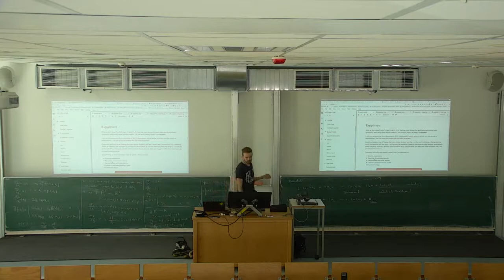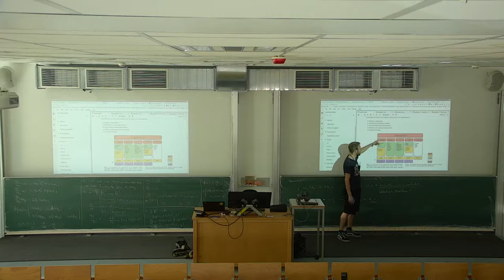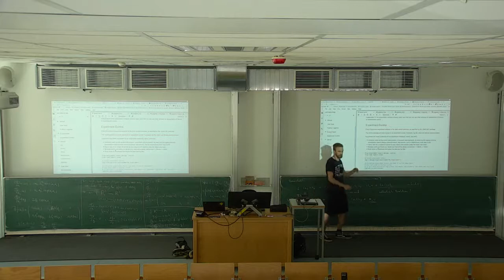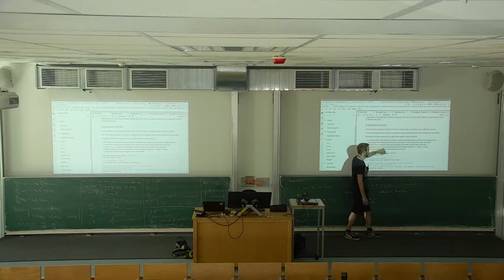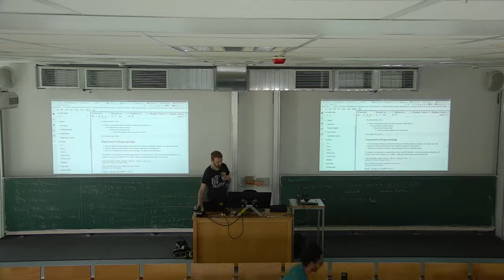Scientific Programming in Python 2019 - Lecture 10.1: Creating Experiments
Unfortunately, there was something wrong with the recording for this lecture, such that only the lecturer recording with bad audio is available, sorry for that.